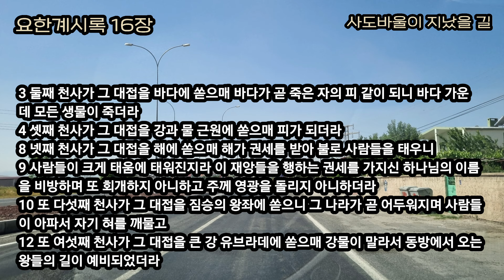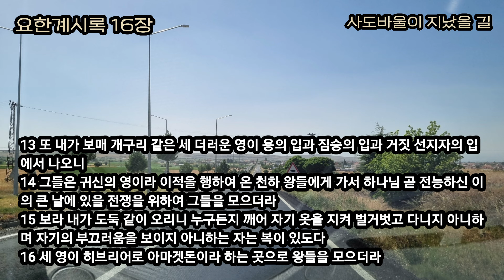진노의 일곱 대접과 아마겟돈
요한계시록 16장 - 진노의 일곱 대접과 아마겟돈
(찬송가 65장 내 영혼아 찬양하라)

요한계시록을 시작하면서 의심병이 생겼습니다. 인터넷상에 나오는 요한계시록의 자료들이 대부분 이단 특히 신천지에서 전하는 내용으로 주의가 필요하다 하겠습니다.
요한계시록은 ‘이것이 그것이다.’라는 식으로 해석하여 사람들을 미혹하기 쉬운 성경이라 하겠습니다. 그래서 이단들이 특히 많이 인용하는 말씀이 되었습니다.
그 가운데 144,000이라는 숫자를 구원받을 하나님 백성의 숫자로 설명하는 부분이 있는데, 이미 성도 수가 30만이 되었다는데 이를 어떻게 설명할지 궁금합니다.
144,000은 상징적인 수이고 먼저 택함받은 이들이며 이 가운데는 믿음의 조상들과 사도들과 순교자들이 있다 하겠지요. 우리는 여기에 속하는 것이 아니라 요한계시록 7장에 나오는 144,000 먼저 택함받은 자들을 통하여 복음 듣고 흰옷입고 주님께 나아가는 열방과 족속과 방언에 셀 수 없는 많은 무리 가운데 하나가 되어야 되는 것이지요. 이렇듯 숫자로 상징으로 ‘이것이 그것이다.’라며 미혹하는 것이지요.
요한계시록은 결코 어렵고 해석하면 안 되는 성경이 아니라 열어서 보여주시는 계시의 성경이며 고난 가운데 하나님 나라의 소망을 주는 말씀이며 주님의 나라가 임하시는 약속이 있는 말씀입니다.
요한계시록은 반드시 세상 나라는 멸망하고 주와 그리스도의 나라가 임하신다는 것입니다.
요한계시록은 미래에 되어 질 그것에 대한 말씀이 아니라 요한계시록에 기록된 말씀의 모양과 유형으로 이 세상은 돌아가고 결국 멸망하고 하나님의 나라가 임하실 것을 보여주시는 것입니다. 그래서 요한계시록에 나오는 상징을 오늘날의 ‘그것’으로 정하는 순간 오류가 될 수 있는 것이지요.
미래의 바로 그것으로 이목을 집중시키고 ‘이것이 그것이다.’ 하며 휴거와 종말과 상징과 숫자에 집중하게 하여 두렵게 하는 것들은 이단이며 신천지이며 적그리스도의 영이라 하겠습니다.
말을 듣고 글자를 읽는 자는 미혹되고 속을 것입니다.

1 또 내가 들으니 성전에서 큰 음성이 나서 일곱 천사에게 말하되 너희는 가서 하나님의 진노의 일곱 대접을 땅에 쏟으라 하더라

최후 심판을 ‘하나님께서 참지 못하고 세상을 멸하시는 행동 즉 인을 떼고 나팔을 불고 진노의 대접을 쏟는 행위를 통하여 세상을 심판하고 멸하신다.’라고 본다면 우리는 스스로 속고 있는 것입니다. 이는 하나님께서 심판의 행위 즉 인을 떼지 않고 나팔을 불지 않고 진노의 대접을 쏟지 않으시면 ‘심판이 없다.’라는 뜻이 되는 것입니다. 그래서 하나님이 심판하지 않으시면 우리는 계속 평안하게 살 수 있다고 생각하는 것입니다. 이는 내 속에 있는 거짓의 영에 속고 있는 것입니다.
하나님의 심판은 존재적인 심판입니다.
하나님 없는 것이 심판이지요. 하나님은 우리를 떠나시지 않으시니 우리가 하나님을 떠나 하나님이 없으면 그것이 죄이며 심판인 것입니다.
‘심판’은 하나님이 우리를 멸하기 위하여 하나님께서 임재하시는 것이 아니라 ‘하나님이 없기 때문에 소멸해가는 존재적인 심판’입니다. 주님은 멸망으로 달려가는 우리를 구원하시려 우리가운데 오시는 분이십니다.
오늘 16장 말씀은 ‘대접을 쏟아 심판하시는 무서운 하나님’이 아니라 ‘하나님을 떠나 돌아오지 않고 심판을 향해 나아가는 자들을 향한 하나님의 안타까운 마음’을 볼 수 있어야 될 것입니다.
두려운 하나님의 심판 앞에 엎드리는 것이 아니라, 크고 놀라우신 하나님의 긍휼과 사랑 앞에 엎드리기를 원합니다.

에스겔 18:23 주 여호와의 말씀이니라 내가 어찌 악인이 죽는 것을 조금인들 기뻐하랴 그가 돌이켜 그 길에서 떠나 사는 것을 어찌 기뻐하지 아니하겠느냐

악인이 돌아오기를 원하시는 하나님 이십니다.

요한복음 3:17 하나님이 그 아들을 세상에 보내신 것은 세상을 심판하려 하심이 아니요 그로 말미암아 세상이 구원을 받게 하려 하심이라

주님의 오심은 심판이 아니라 세상이 구원을 받게 하려 하심입니다.

요한복음 12:47 사람이 내 말을 듣고 지키지 아니할지라도 내가 그를 심판하지 아니하노라 내가 온 것은 세상을 심판하려 함이 아니요 세상을 구원하려 함이로라

하나님은 우리가 멸망하는 것을 기뻐하시지 않습니다. 우리를 심판하러 오신 것이 아니라 구원하려 하심입니다.

2 첫째 천사가 가서 그 대접을 땅에 쏟으매 짐승의 표를 받은 사람들과 그 우상에게 경배하는 자들에게 악하고 독한 종기가 나더라

우리의 ‘존재’를 알지 못하면 진리를 깨우치지 못합니다.
일곱 인이 떼어지지 않고, 일곱 나팔이 불어지지 않고, 일곱 대접이 쏟아지지 않으면 심판이 없고 재앙이 일어나지 않고 평안하게 살 수 있다고 생각하지는 않습니까?
거룩하신 하나님의 불은 성소 하나님 앞 금 대접에 담겨 있습니다.
쏟아지는 대접의 불은 고라와 250족장들의 각기 자기의 불이며, 나답과 아비후의 다른 불 입니다. 이 불은 ‘세상의 불’이며 ‘속된 불’이며 ‘다른 불’로 쏟아버려야 될 불입니다.
떨기나무에 임하신 불은 이스라엘을 구원하시는 불이시며, 이사야의 불은 그 입술을 지져 죄를 정하게 하신 불이며, 마가의 다락방에 임하신 불은 고난을 두려워하지 않고 열방에 생명의 복음을 전하게 하는 성령의 불이었습니다.

3 둘째 천사가 그 대접을 바다에 쏟으매 바다가 곧 죽은 자의 피 같이 되니 바다 가운데 모든 생물이 죽더라
4 셋째 천사가 그 대접을 강과 물 근원에 쏟으매 피가 되더라
8 넷째 천사가 그 대접을 해에 쏟으매 해가 권세를 받아 불로 사람들을 태우니
9 사람들이 크게 태움에 태워진지라 이 재앙들을 행하는 권세를 가지신 하나님의 이름을 비방하며 또 회개하지 아니하고 주께 영광을 돌리지 아니하더라
10 또 다섯째 천사가 그 대접을 짐승의 왕좌에 쏟으니 그 나라가 곧 어두워지며 사람들이 아파서 자기 혀를 깨물고
12 또 여섯째 천사가 그 대접을 큰 강 유브라데에 쏟으매 강물이 말라서 동방에서 오는 왕들의 길이 예비되었더라

왜 일곱 대접을 한 번에 쏟지 않고 순차적으로 쏟을까요? 이같이 모세는 애굽에 열 번에 걸쳐 재앙을 내렸지요.
죽이기 위한 심판일까요? 구원하기 위한 기회의 심판일까요?